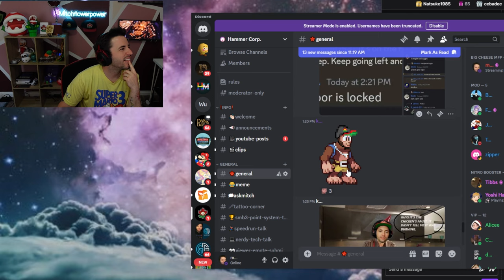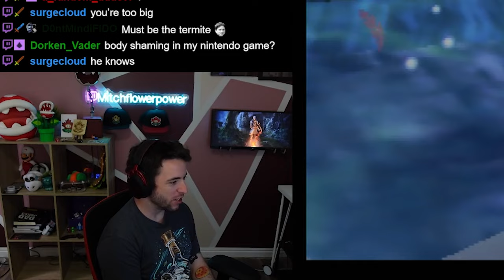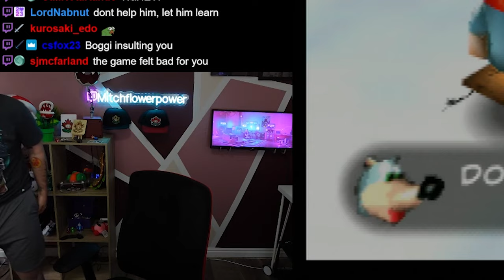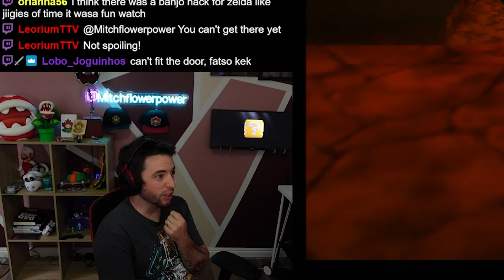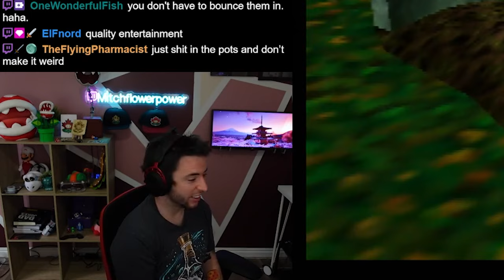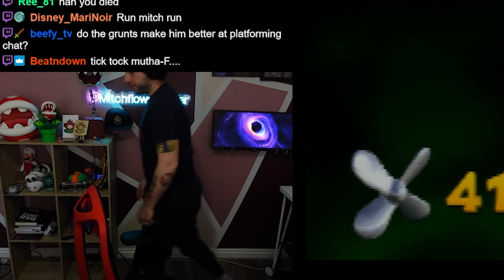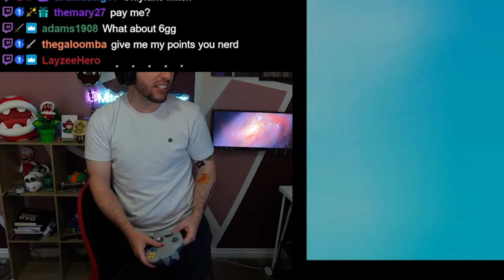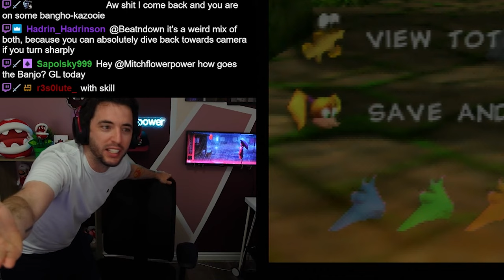I Played Banjo-Kazooie for the FIRST TIME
Do I hate it or love it?